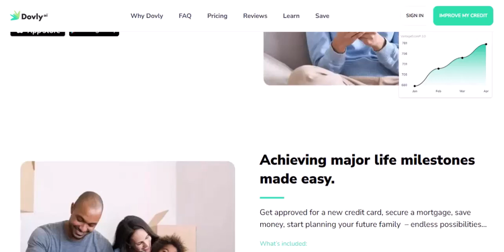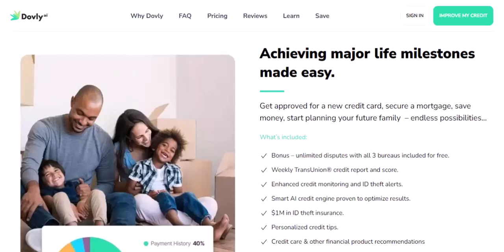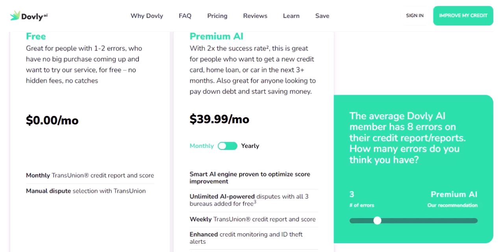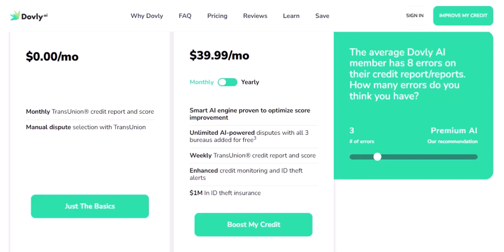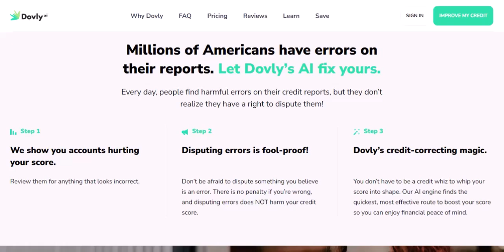What are the chances of winning a Dovly dispute?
In this video we dive into the deep about      ,